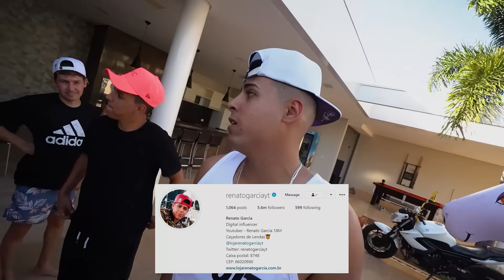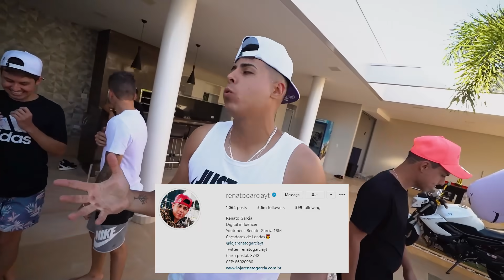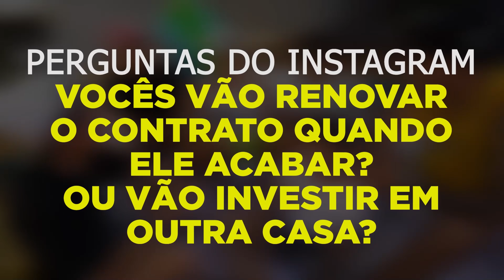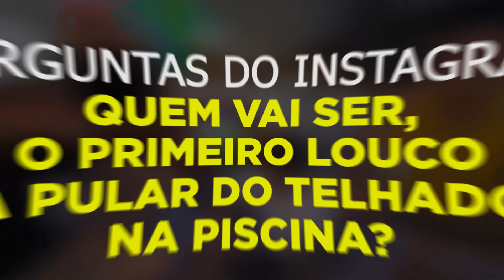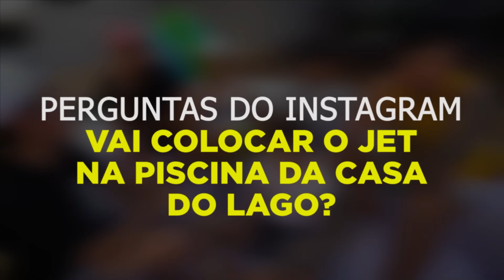COMEÇOU A SEGUNDA TEMPORADA DA CASA DO LAGO!